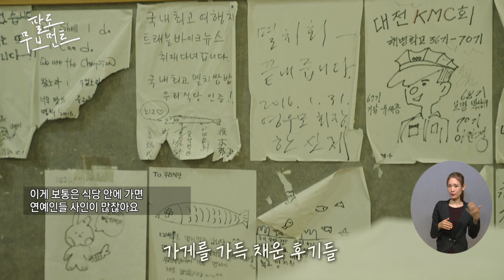팔도무브먼트 6회_남해편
미디어 국토대장정 - 팔도무브먼트
각 지역의 셀럽들과 함께 그 지역을 여행하고 경험하며,
그 지역에 숨은 문화콘텐츠를 뮤직비디오로 만드는 예능 다큐멘터리